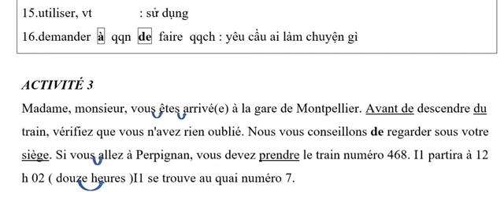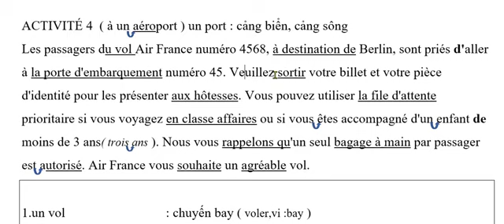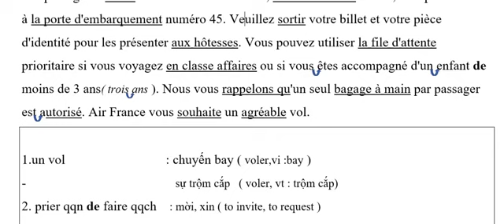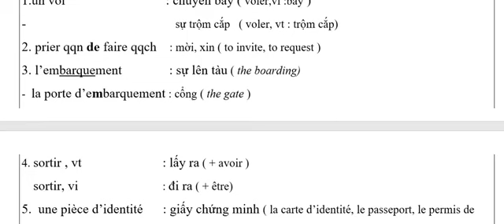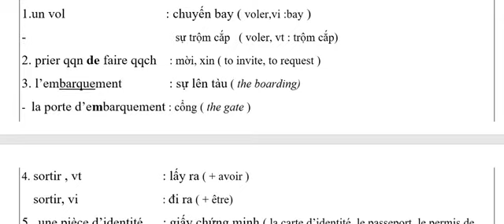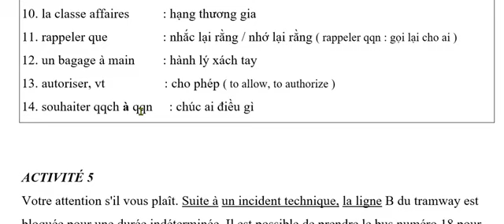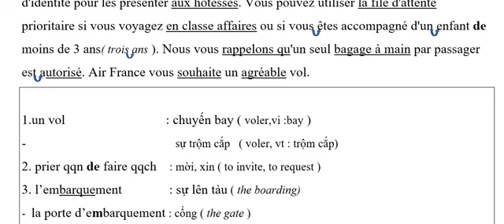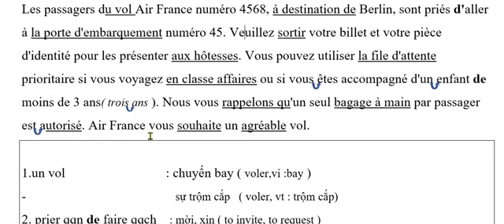Bài 97- Hướng dẫn luyên nghe DELF A2 ( bài 3) Activité 4